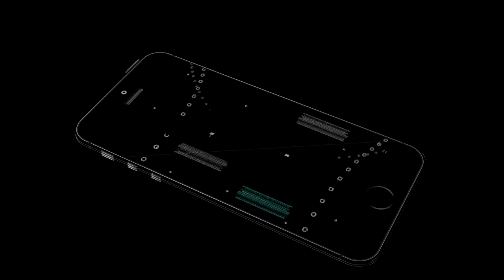Summoners war: Guild War - 4th Edition √ (Война Гильдий - Четвёртый выпуск)